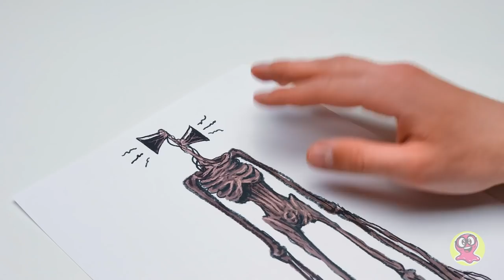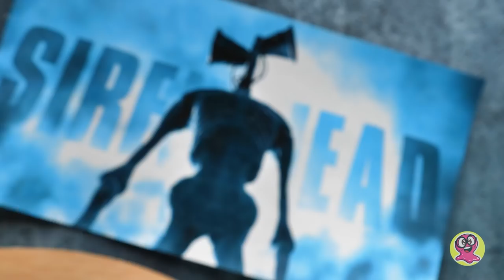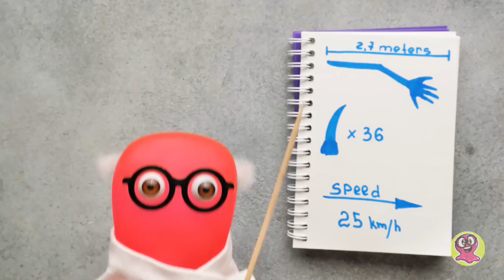9 Handwerke mit Trevor Henderson Gruselige Charaktere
Hi Leute! Heute zeigen wir euch 9 tolle, von Trevor Henderson inspirierte Basteleien! Wir sind sicher, dass ihr einige davon bereits kennt!

😈 00:00 - Sirenenkopf mit 3D-Stift. Es ist eine geheimnisvolle Kreatur mit einem ungewöhnlich großen und knochigen Körperbau. Er hat sehr dünne und lange Arme, die fast bis zum Boden herunterhängen! Und wir werden ihn mit einem 3D-Stift erstellen!

😈 13:00 - 7 DIY-Basteleien aus Pappe und Papier. Hier werden wir 7 tolle Papierbasteleien mit Trevor Henderson-Figuren basteln. Was werden diese Basteleien also sein?

Bridge Worm Box für Münzen
Cartoon-Katze
Ein unendliches Papierspiel
Eine weitere coole Bastelei mit dem Bridge Worm
Die zweite Cartoon-Katze
Ein Bild mit einem langen Pferd, einem Sirenenkopf und einer Cartoon-Katze
Eine beißende Cartoon-Katze

😈 28:20 - Wir basteln einen Bridge Worm. Genau wie den Sirenenkopf werden wir ihn mit einem 3D-Stift erstellen. Der Bridge Worm – Er ist ein ziemlich langes, wurmförmiges Wesen ohne Beine, aber mit sehr kräftigen Armen, die dich in einer Entfernung von etwa 3 Metern erreichen können. Er hat 36 menschenähnliche, furchterregende Zähne, mit denen der Wurm seine Beute jagen kann. Lasst uns eine exakte Kopie von ihm machen!

OPENING THEME
Title: Cuckoo